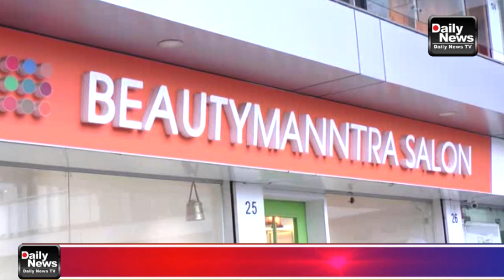16/09/21 શહેરના બીજલ ઝવેરી શાહના આઈકોનીઆ અને બ્યુટી મંત્રા સલોનમાં ફ્રેન્ચ બાલયાઝ હેર કલેક્શન લોન્ચ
16/09/21 શહેરના જાણીતા બીજલ ઝવેરી શાહના આઈકોનીઆ અને બ્યુટી મંત્રા સલોનમાં ફ્રેન્ચ બાલયાઝ હેર કલેક્શન લોન્ચ કરવામાં આવ્યું